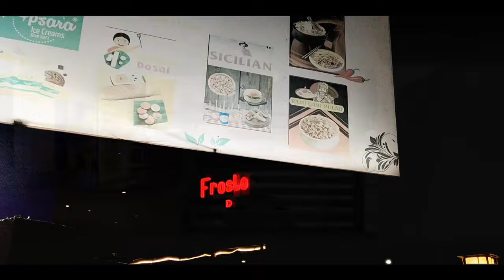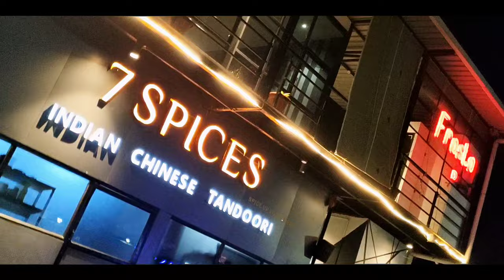FROSTOP DRIVE-THRU | RESTURANT | DRIVE-IN | KARIMNAGAR | FOOD VLOG 03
FROSTOP DRIVE-THRU